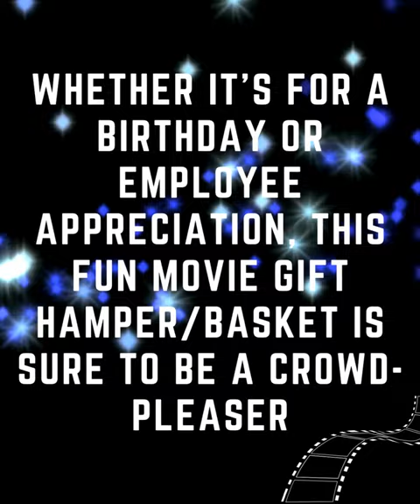Movie Night Gift Set | Perfect Birthday & Employee Appreciation Gift | Family Basket Ideas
Introducing Our Movie Night Gift Set | Perfect Gift for Special Occasions

Looking for a unique and fun gift for a birthday or employee appreciation? Look no further than our movie night gift set! Our fun movie gift hamper/basket is sure to be a crowd-pleaser, and we have a variety of family movie night gift basket ideas to take your viewing experience to the next level.
But that's not all! We also offer the option to add a Netflix or Apple voucher to your gift basket, as well as additional lollies or popcorn. Simply let us know your preferences, and we'll make it happen.
At 4UGifts, we pride ourselves on creating the perfect movie night gift basket for your special occasion.